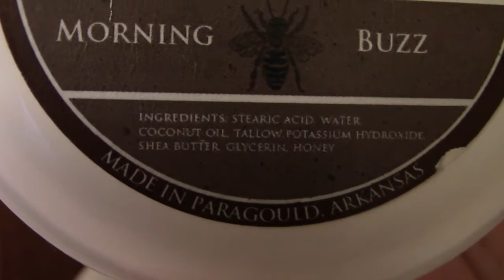4-15-2016 SOTD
easy going.
soap,J L Davis Morning Buzz.
razor,Gold Dollar.
bowl, Sean Summers lathering bowl.
strop,Star Shaving Big Daddy two piece.
Brush, Omega boar 10098.
face,mine.